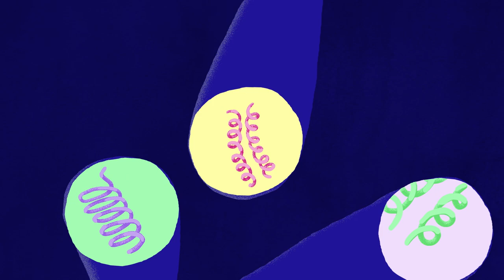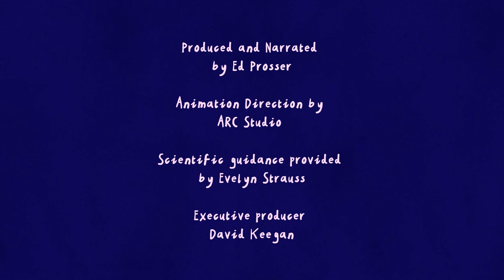Microbial Flashlights: Illuminating the Brain with Optogenetics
The 2021 Albert Lasker Basic Medical Research Award recognizes Dieter Oesterhelt, Peter Hegemann, and Karl Deisseroth for the discovery of light-sensitive microbial proteins that can activate or silence individual brain cells and for their use in developing optogenetics—a revolutionary technique for neuroscience.